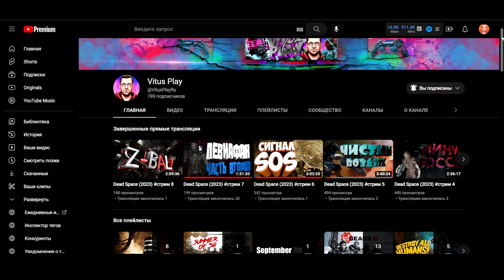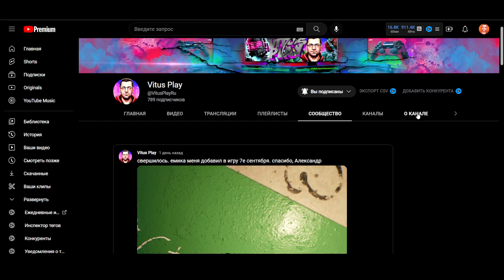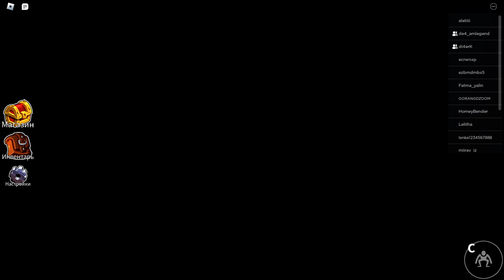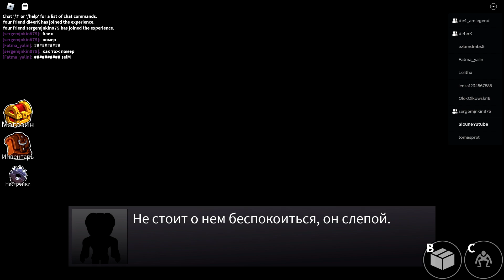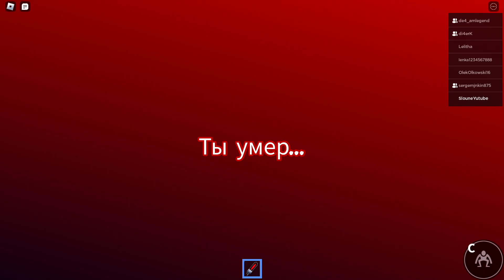РАДУЖНЫЕ ДРУЗЬЯ С ПОДПИСЧИКАМИ В РОБЛОКС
Здорова Подозреваемые! Сегодня мы решили познакомиться с Радужными Друзьями в Роблокс!

Таймкоды:
00:00 - Вступление
00:45 - Крутой Стример
01:20 - Блю
07:40 - Грин
12:37 - Оранж
15:42 - Итог